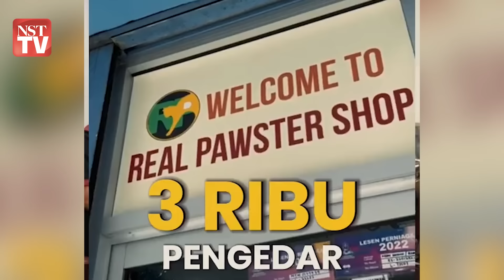From selling ‘kerepek’ to becoming a millionaire at 19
Munashraf Munawar’s path towards becoming a young millionaire began after observing his own family’s struggles.

His parents worked salaried jobs and while they made enough to get by, Munashraf knew he wanted to do more.

At 23, he is now a millionaire many times over.